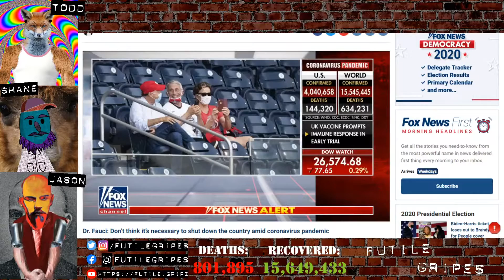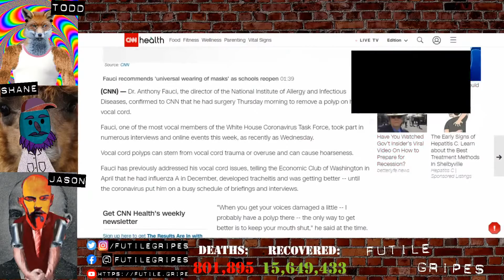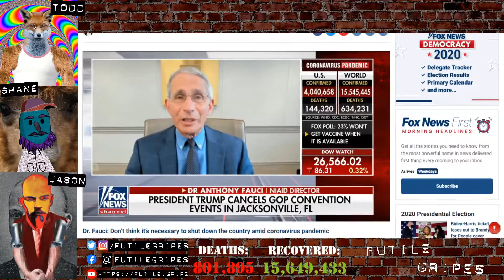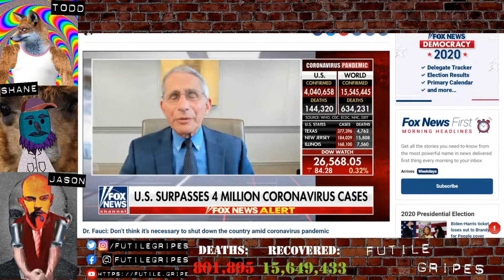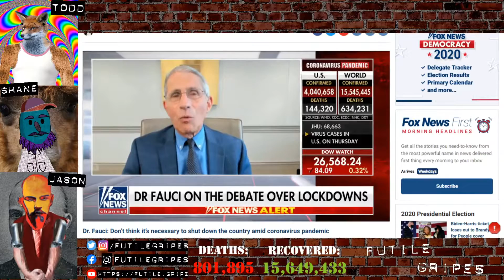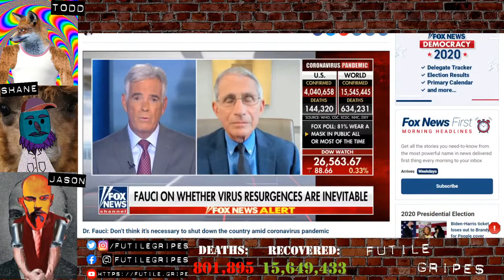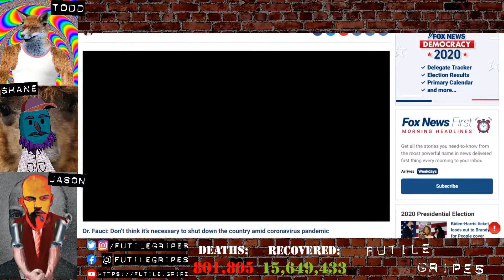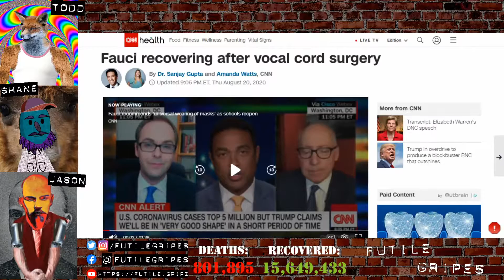Fauci: SAFE to VOTE IN PERSON in November?